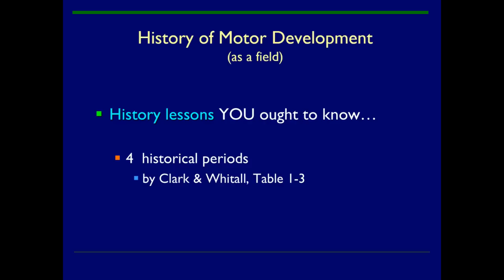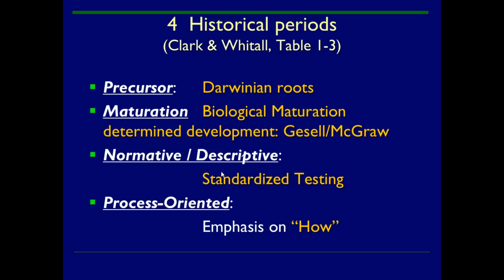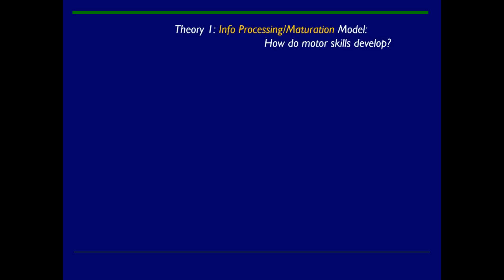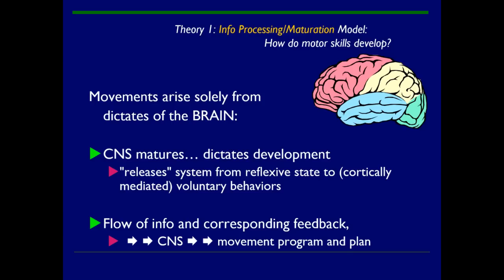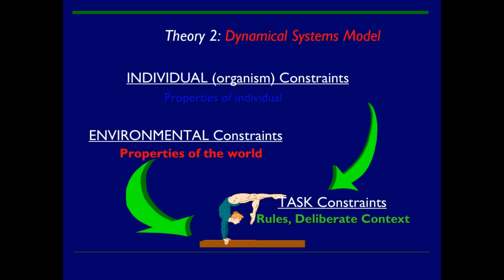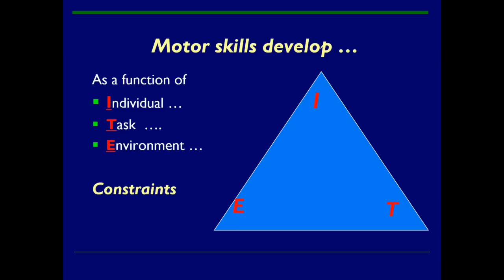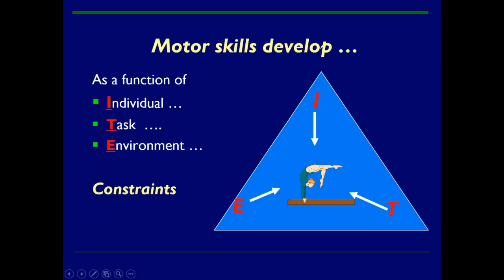Module 2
Description